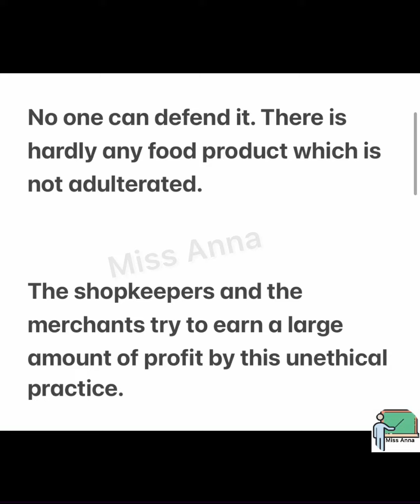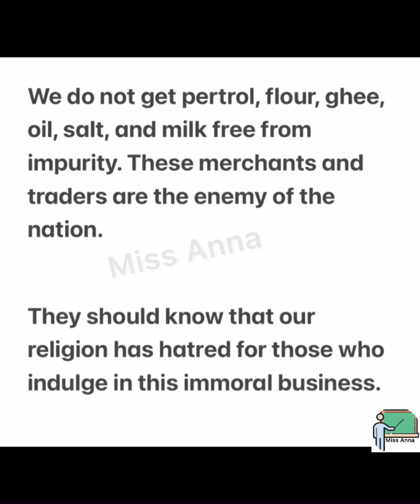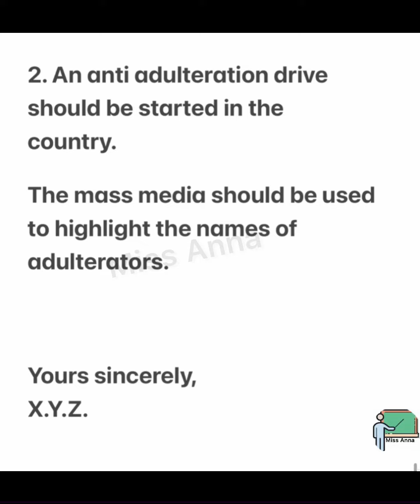Letter to the Editor on Social||Write a letter to the Editor about the adulteration of food.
Letter to the Editor on Social Problems.

                          OR

Write a letter to the Editor about the adulteration of food.